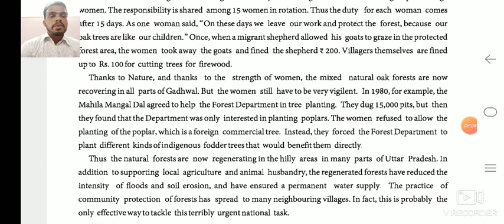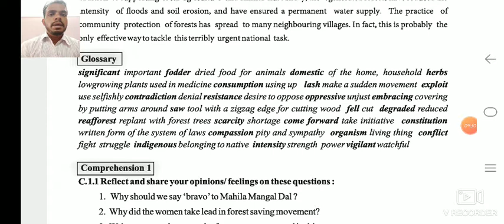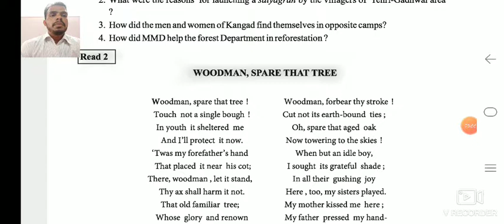STD 11 UNIT 3 READ 1 3